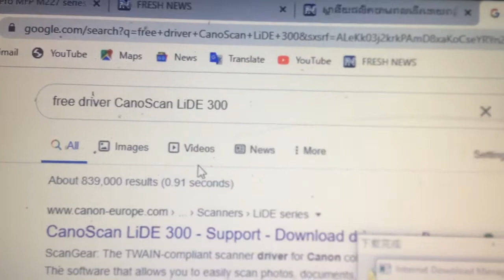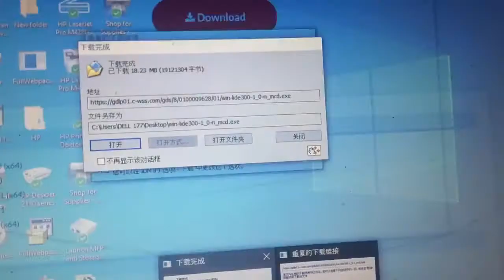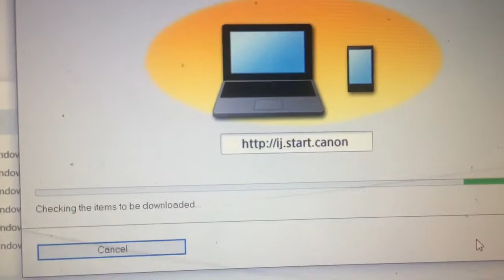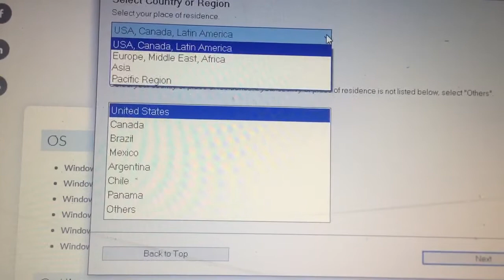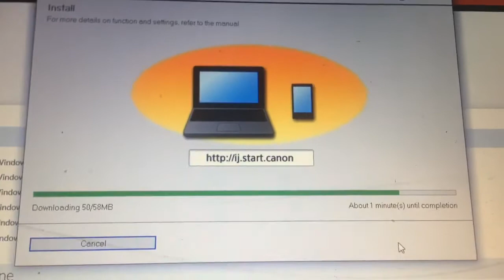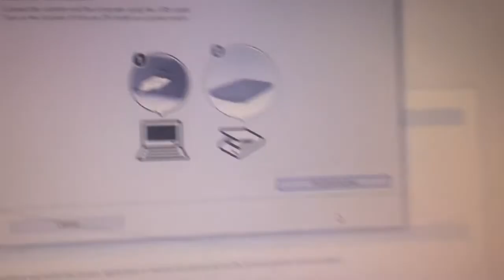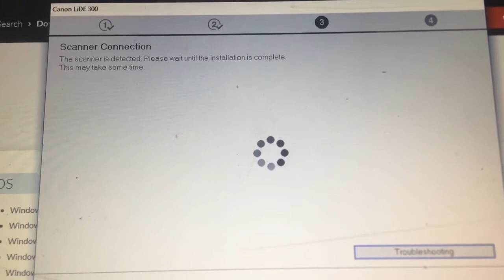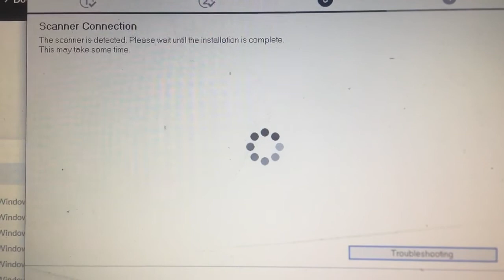Canon CanoScan LiDE 300 not working -download and install driver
Canon CanoScan LiDE 300 not working -download and install driver. @khmershare